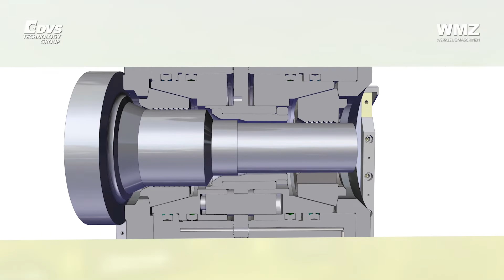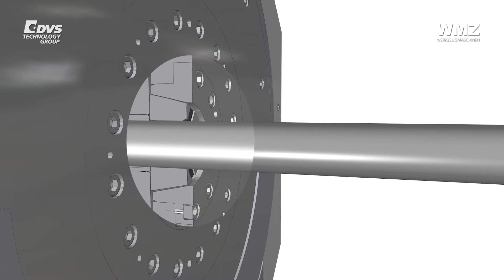Center drive technology for transmission shafts - WMZ Werkzeugmaschinenbau Ziegenhain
In this video you will see:
chucking system transmission shaft
simultaneous machining transmission shaft
chucking system fabric shaft
simultaneous machining fabric shaft
chucking system torsion bar
simulteneous machining drill pipe

and download our brochures

As a member of the DVS TECHNOLOGY GROUP we design and produce machine tools for the flexible machining of shaft-shaped components are designed and produced within the DVS TECHNOLOGY GROUP. Components with a length of up to 4,500 mm can be machined completely in a single clamping thanks to the modular system. Alongside turning, milling and drilling processes, it is also possible to cut gearing in shaft-shaped workpieces. The centre drive technology further developed by WMZ make the highly efficient machining of suitable components possible.